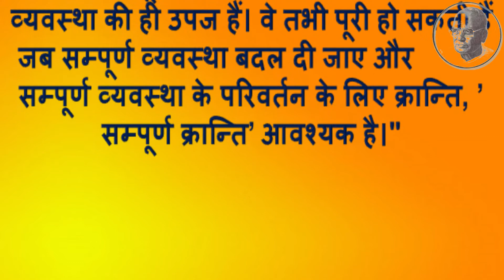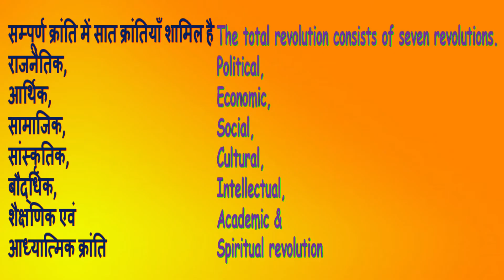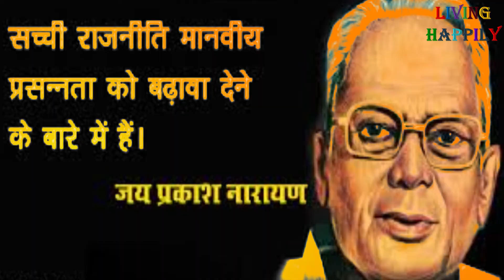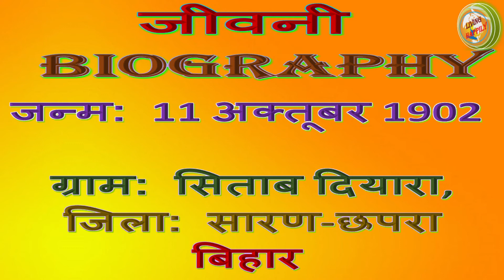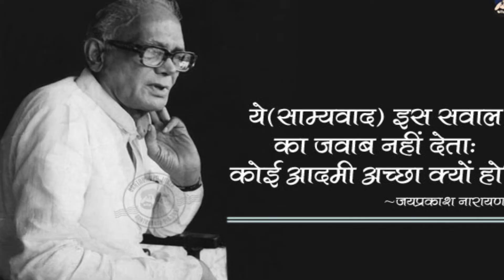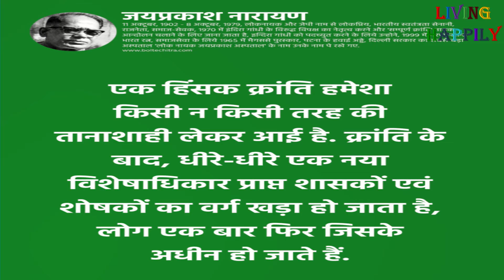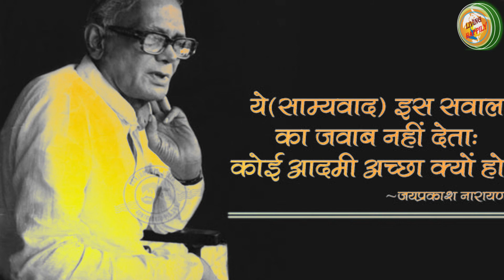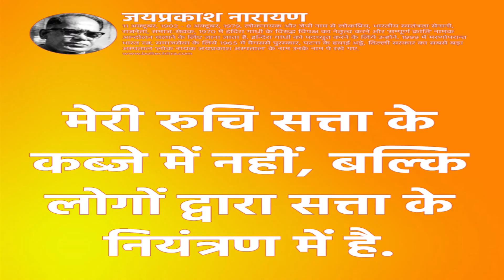भारतरत्न, लोकनायक, श्री जयप्रकाश नारायण की प्रेरणा भरी बातें || Biography || Living Happily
भारतरत्न, लोकनायक, श्री जयप्रकाश नारायण की प्रेरणा भरी बातें || Inspiratonal Biography || Living Happily